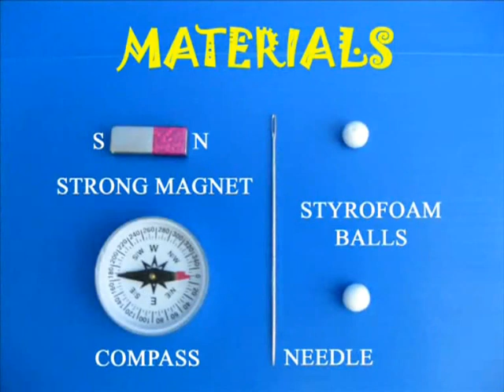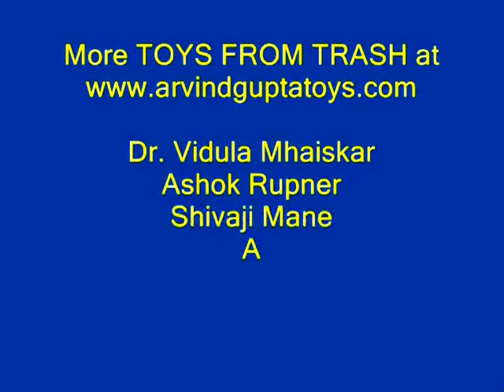MAGNETIC NEEDLE - TELUGU - 6MB.avi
You can easily make a Magnetic Needle by rubbing it repeatedly with the strong magnet from left to right. Do this 15-20 times to magnetize the needle. Poke two Styrofoam balls on the ends of the needle to enable it to float. On placing it in water the needle will automatically orient itself in the North-South direction.
This work was supported by IUCAA and Tata Trust. This film was made by Ashok Rupner TATA Trust: Education is one of the key focus areas for Tata Trusts, aiming towards enabling access of quality education to the underprivileged population in India. To facilitate quality in teaching and learning of Science education through workshops, capacity building and resource creation, Tata Trusts have been supporting Muktangan Vigyan Shodhika (MVS), IUCAA's Children’s Science Centre, since inception. To know more about other initiatives of Tata Trusts, please